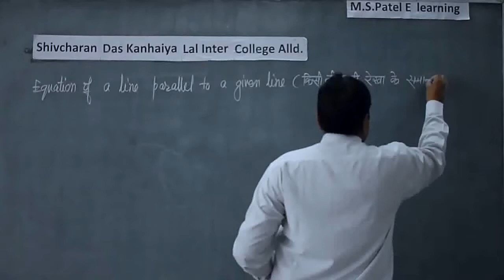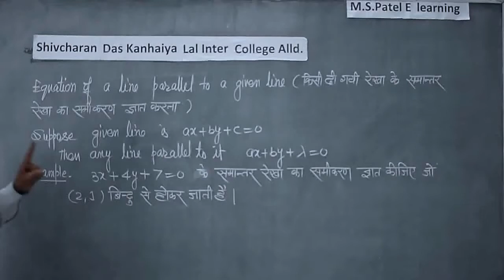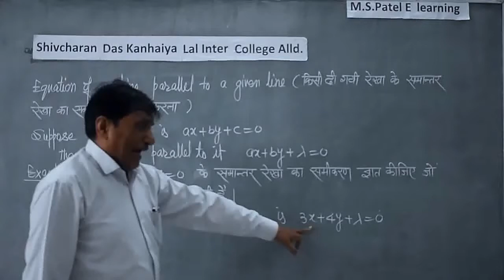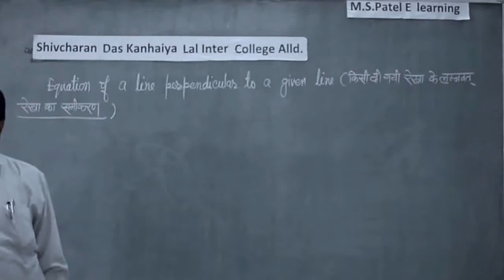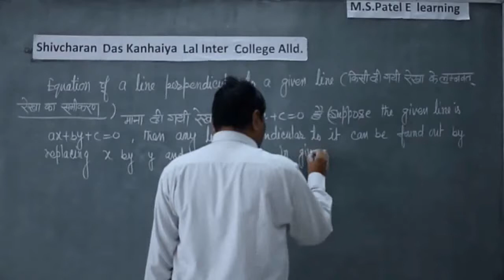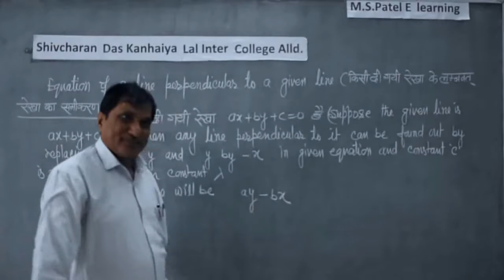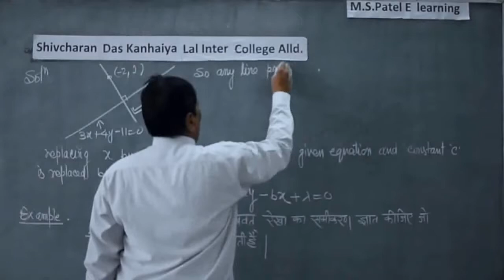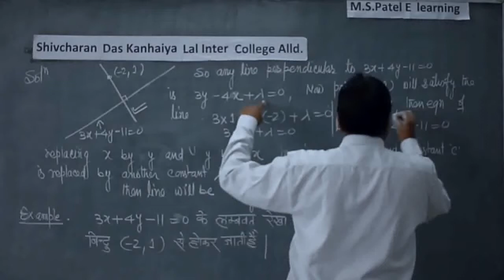दी गयी रेखा के समान्तर एवं लम्बवत् रेखा का समीकरण ज्ञात करना,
Equation of a line parallel or perpendicular to a given line,दी गयी रेखा के समान्तर एवं लम्बवत् रेखा